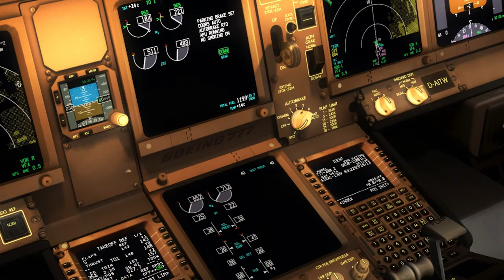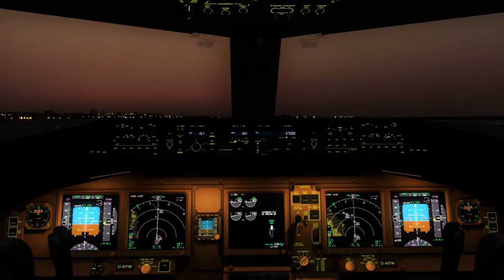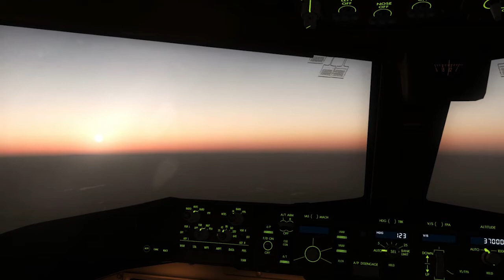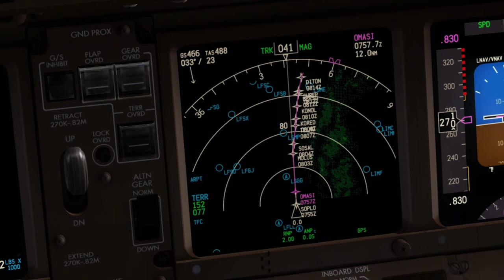Sunrise and mountains - from Faro to Stuttgart with PMDG 777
Video quality definitely isn't that good, and I'm sorry for this. YouTube compressed it too much, I guess...
Anyway, there was some cool scenes on this flight. Check it out!

FSX with the following addons:

ENB Series
REX Essential
Ultimate Terrain X Europe
FTX Global
FSGenesis NEXTMap mesh
EZCA
FSWC
OpusFSX
Accu-Feel V2
Sky Textures for ENB Series
SunFX by SirFlight

Aircraft: PMDG 777-200LR

Airports: Faro X and German Airports 1 - Stuttgart X by Aerosoft.

PC Specs: FSX SP2, Win7 64bits, Intel Core i5 2500k (4.5GHz), 2x4GB RAM Corsair VengeanceLP at 1600MHz, MSI GeForce N570GTX Twin Frozr II/OC, HDD Western Digital Caviar Black 1TB, Saitek ST290 Pro.